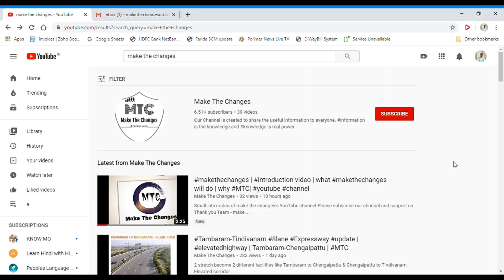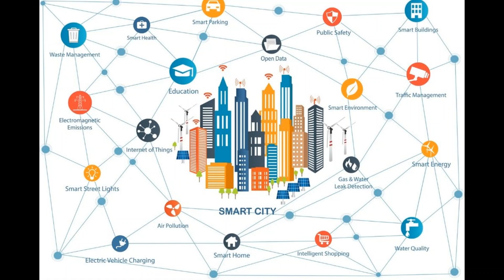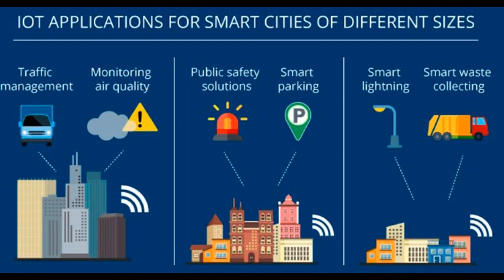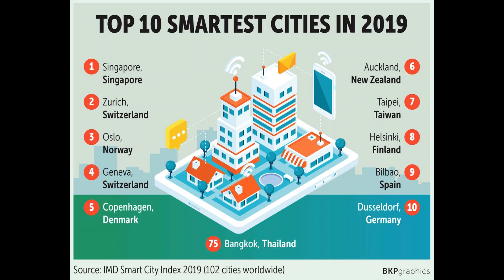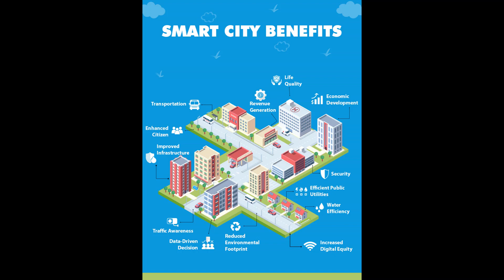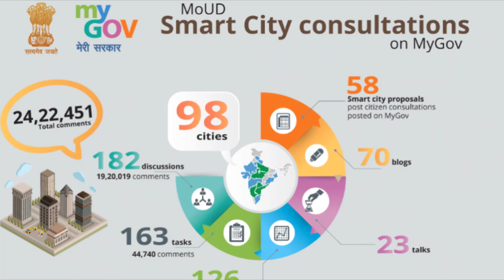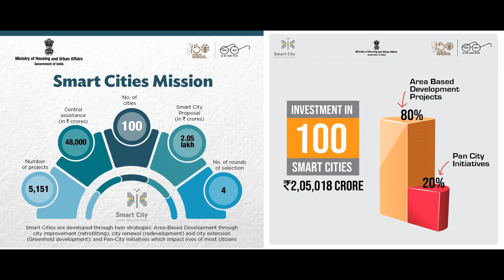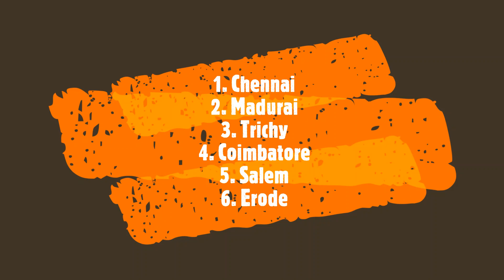Smart City projects in TamilNadu & India | Chennai |tuticorin|Madurai|upcoming smart city project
We discussed about what is smart city, why we need to have smart city, advantage & features of smart city. Urban cities recommended from Tamilnadu for smart city scheme.